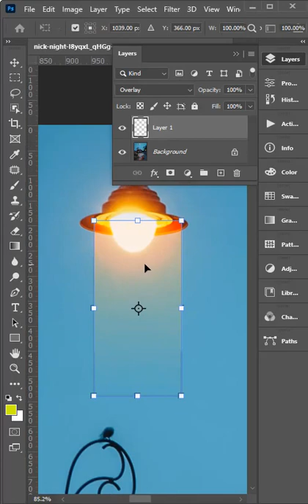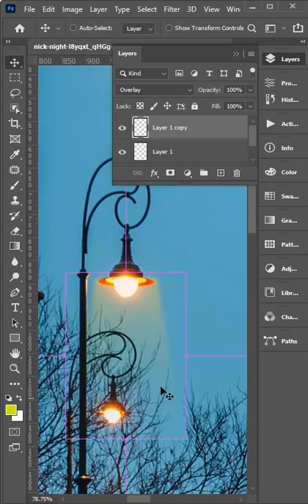Spotlight effect in Photoshop short tutorial fake light effect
Create spotlight effect in Photoshop short tutorial